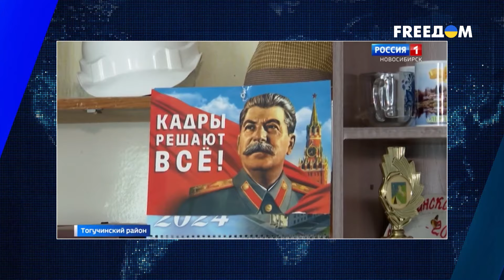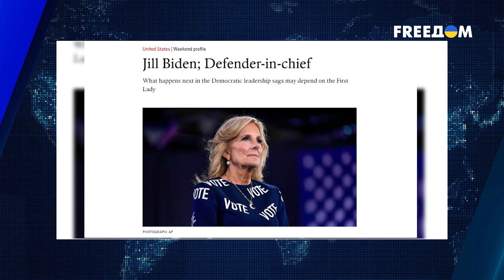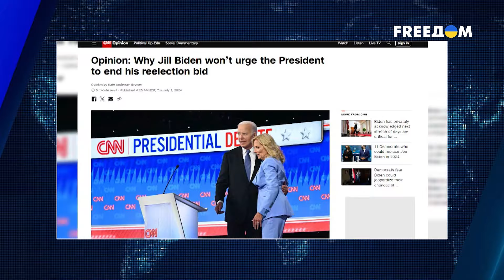"Мир ОРБАНА": зачем венгерский премьер ездил в КИЕВ и МОСКВУ | Смотрите сами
Дубинкой по голой заднице: как российский СОБР вошел не в ту дверь?

"Мир Орбана": зачем венгерский премьер поехал в Киев и в Москву, и о чем на самом деле он мечтает?

Лукашенко поплохело: как белорусский диктатор просил Си Цзиньпина угомонить Путина?

Влево или вправо: куда в итоге ринется Европа, и где в этом урагане место Украины?

Итоги саммита ШОС в Астане: что происходило за кулисами театра лидеров заднего двора?

Обо всем этом подробно – в новом выпуске проекта "Смотрите сами".

00:00 В этом выпуске:
00:59 Свинский вопрос
06:22 Новые президенты
13:38 Европа: налево или направо?
25:16 Поездки Орбана
33:34 ШОС поможет?